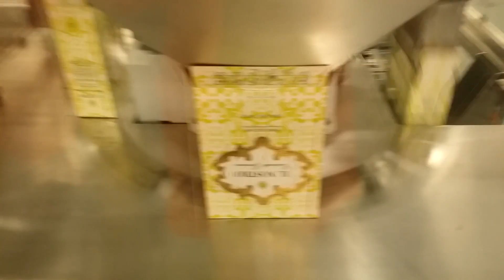Takis Soldatos, the wine entrepreneur at Oenoforos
*Come on a Wine & Food Tour with BKWine* --- Takis Soldatos is CEO and founder of Oenoforos, one of Sweden’s largest wine importers. Takis Soldatos is one of Scandinavia’s most successful wine entrepreneurs, having in less that 20 years built up this wine powerhouse. His success is largely built on focussing on value for money in wines in the middle segment. His main market is Sweden which is a monopoly market dominated by Systembolaget. To work more effectively on this market with value wines he has a number of satellite wineries around the world that deliver wine to his Swedish winery Nordic Sea Winery in Simrishamn in southern Sweden.